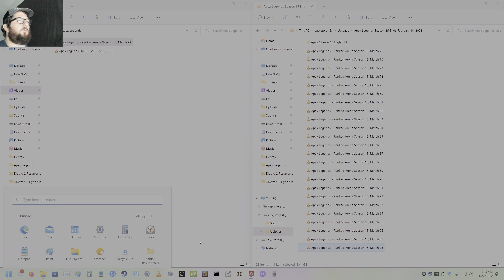Apex Legends - Ranked Arena Season 15, Match 100 [4K 120FPS]